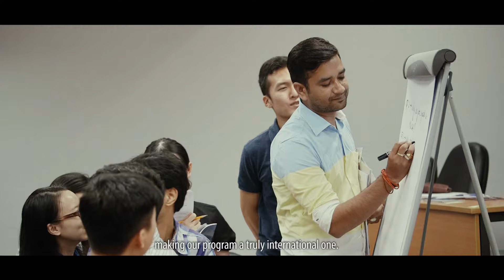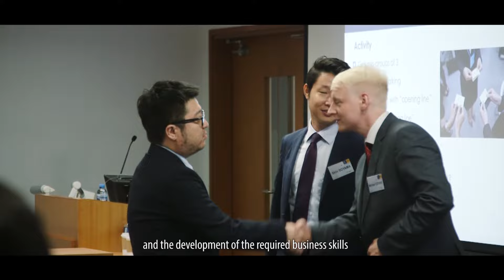Discover CUHK MBA: 4-minute Video Journey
Hear our students' words on how the longest MBA in the region has helped them excel in the ever-growing Asia. Business Practicum, pioneering entrepreneurship training and the Elite Mentorship Program are some of the features we proudly embrace. Our success lies in the committed mission of nurturing global leaders with strong Asian focus.